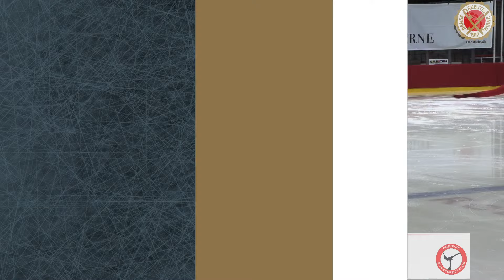SMSC2024 - Novice M piger Free Skating gruppe 1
Videoerne må ikke deles eller kopieres til sociale medier.